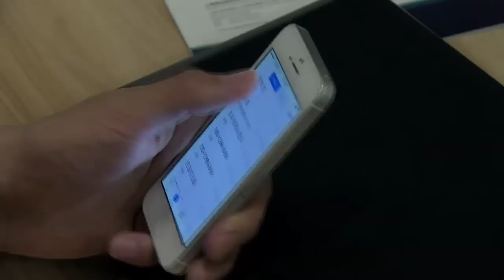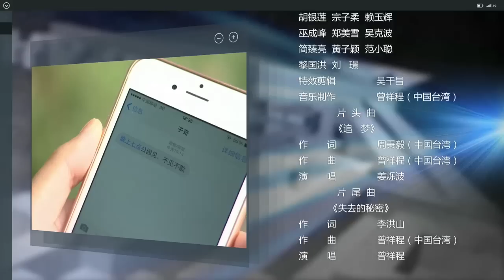【官方Official】铠甲勇士捕将 第9集 Armor Hero Captor _ EP9